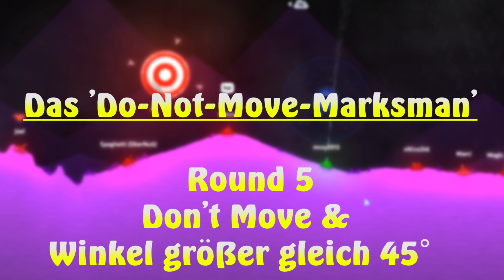NICHT BEWEGEN im Marksman!? | Highlights Livestream 194 #2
Zweiter Teil der Highlights aus Stream 194. Diesmal mit einer spontanen Idee aus dem Chat, sich im Marksman nicht bewegen zu dürfen. Das war doch geiler als gedacht :D